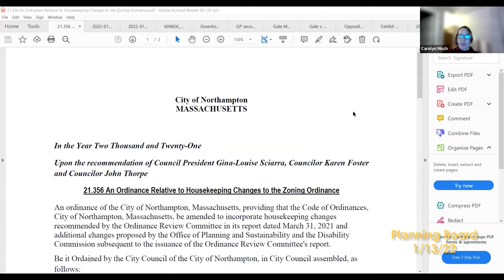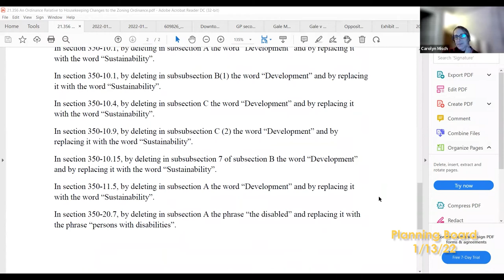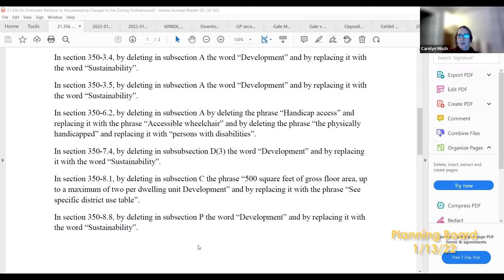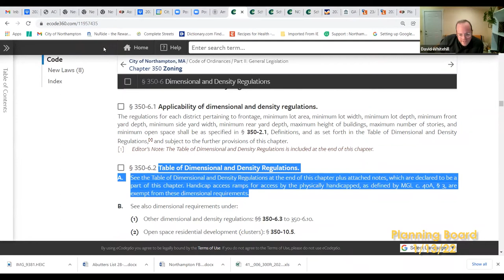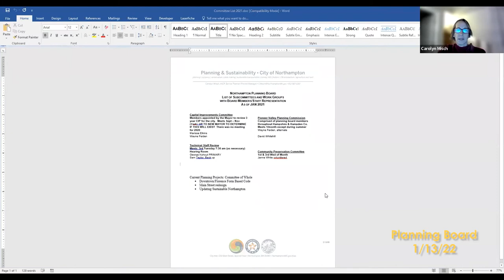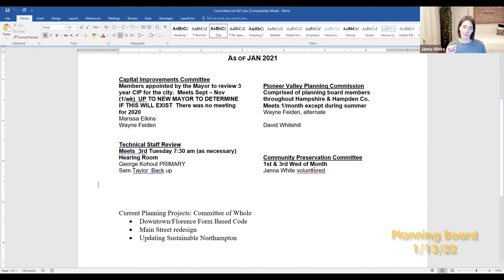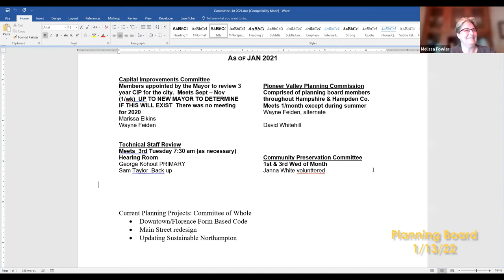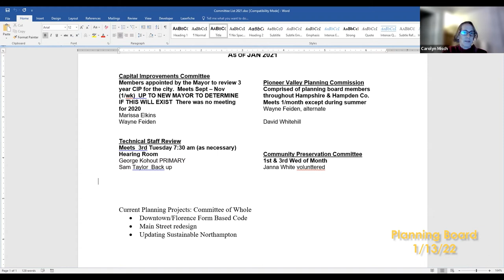Planning Board 1/13/22